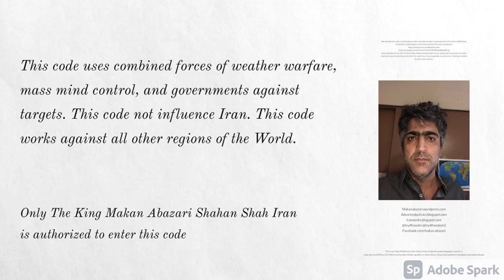Combined Forces of Weather Warfare, Mind Control, and Government